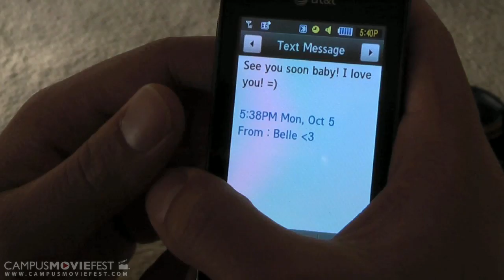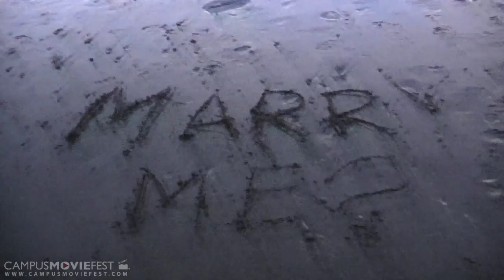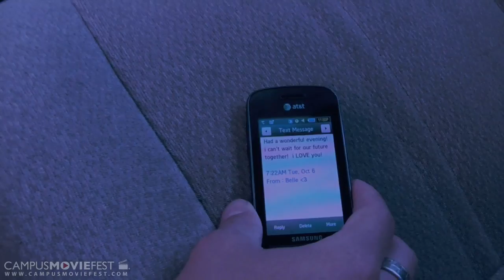A New Day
Created by 11K Productions from San Francisco State University in 2009 as a part of Campus MovieFest.

Created by 11K at San Francisco State University in 2009 as part of Campus MovieFest, the world's largest student film festival.

A New Day Cast & Crew :
Ryan Roa - Captain
with
Jonathan Mercado
Vincent Lam

More info - CMF Campus MovieFest movie short film festival fest five minutes '5 minutes' 'short film' 'one week' university college coed student 'film festival' 'world's largest' San Francisco State University 2009 '7 days' seven